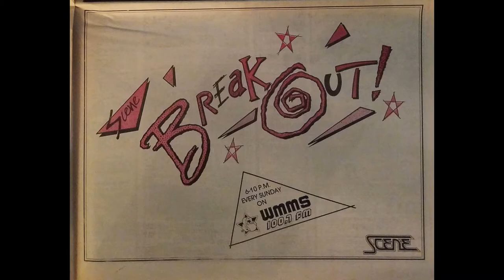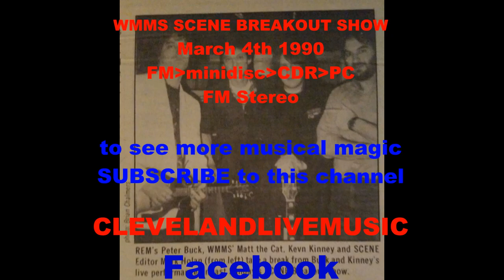Kevn Kinney + Peter Buck - McDougal Blues (WMMS Scene Breakout Show Cleveland OH 3/4/90)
On March 4th 1990 KEVN KINNEY and PETER BUCK appeared on the WMMS SCENE BREAKOUT SHOW hosted by Matt The Cat and Mark Holan (Scene editor). They were interviewed and played some live songs. From that broadcast is the title track of Kinney's "McDougal Blues" album that Buck produced.